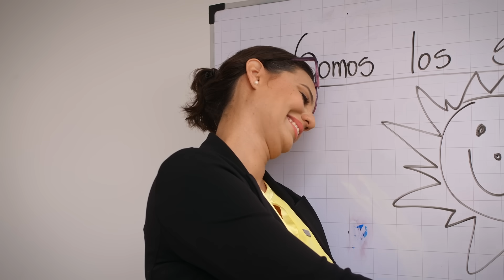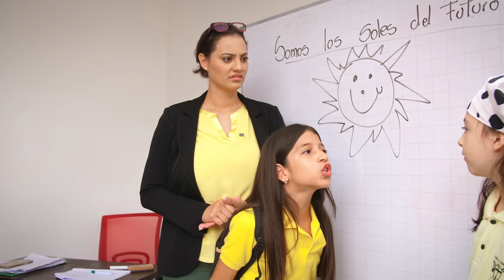Se divorcian y dividen hasta sus hijas mellizas, pero Dios las vuelve a juntar 😥